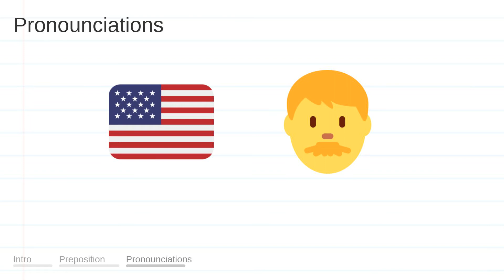BETWIXT meaning, definition & pronunciation | What is BETWIXT? | How to say BETWIXT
What is BETWIXT?
What does BETWIXT mean?
How do you say BETWIXT?
How to pronounce BETWIXT?

BETWIXT meaning - BETWIXT pronunciation - BETWIXT definition - BETWIXT explanation